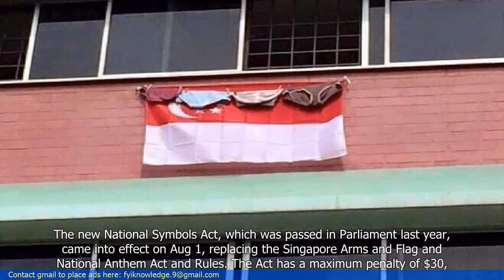Red Flag: Netizens Upset Over Improperly Displayed Singapore Flags on National Day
- Netizens in Singapore are upset over the improper display of Singapore flags on National Day.
- Several photos circulating online show the flags being displayed incorrectly, including being hung upside down or with the crescent and stars not in the correct position.
- The Singapore Arms and Flag and National Anthem Act states that the flag should be displayed in a dignified manner and should not be defaced or displayed upside down.
- Netizens are expressing their disappointment and calling for stricter enforcement of the rules regarding the display of the national flag.